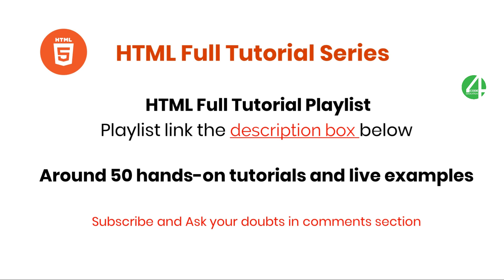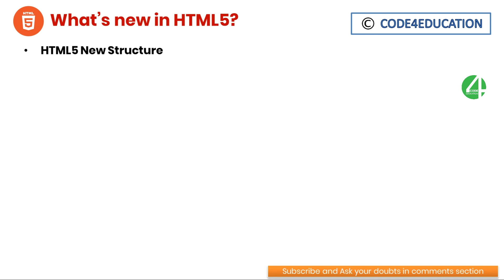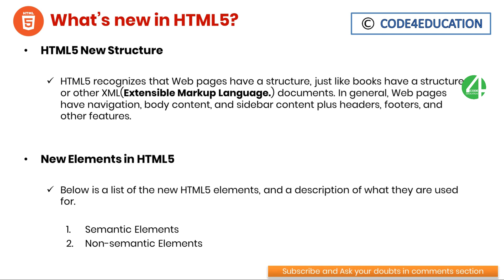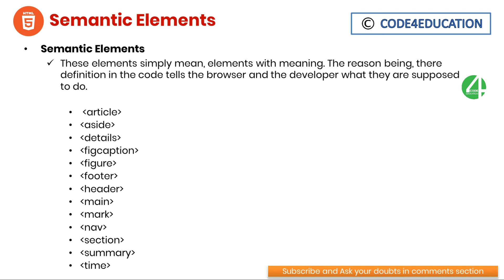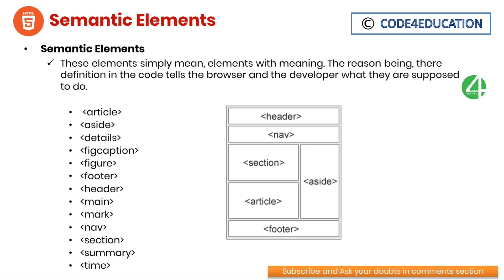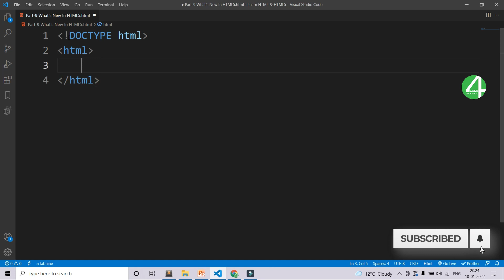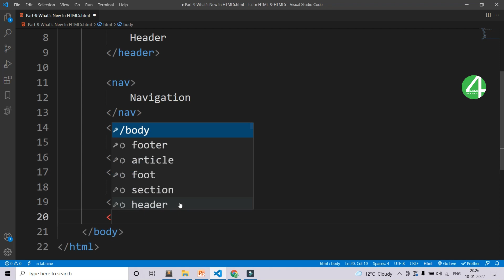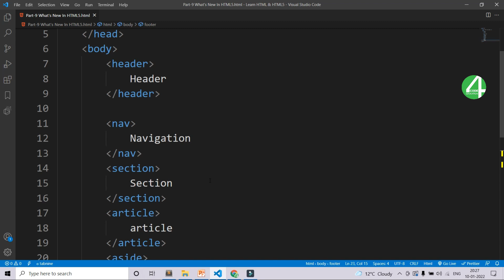HTML Tutorial In Hindi | What's New Features In HTML5 Tutorial In Hindi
HTML5 Tutorial In Hindi | What's New Features In HTML5 Tutorial In Hindi | HTML Tutorial In Hindi
HTML5 Tutorial In Hindi step by step easy tutorial for beginner to Advanced. In this video I will teach you how you can start designing website or web page using HTML. If you want to learn web programming language HTML then this is the Complete Course For Beginners to start HTML coding Tutorial In Hindi Easy and Fast! (CODE4EDUCATION)

🥳 Free Assets 🥳

⏱ Timestamps
0:00 Intro
0:05 HTML5 Tutorial In Hindi
0:56 What's New Features In HTML5 Tutorial In Hindi
2:42 HTML5 New Elements Tutorial In Hindi
3:29 HTML5 Semantic Elements Tutorial In Hindi
5:44 HTML5 Non Semantic Elements Tutorial In Hindi
7:12 HTML5 New Features Examples
8:18 HTML5 New Semantic Elements Example
10:55 What's New Features In HTML5 Tutorial In Hindi Completed